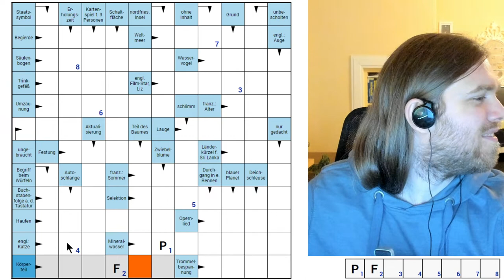Kreuzworträtselrunde - Tag 40